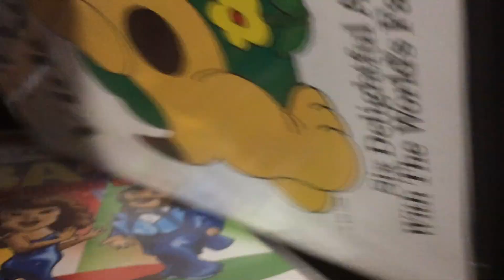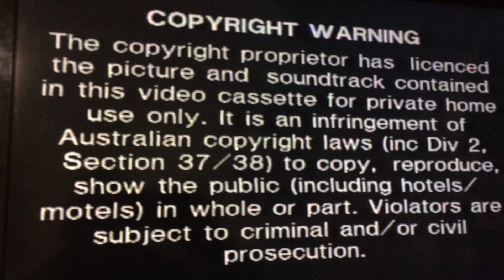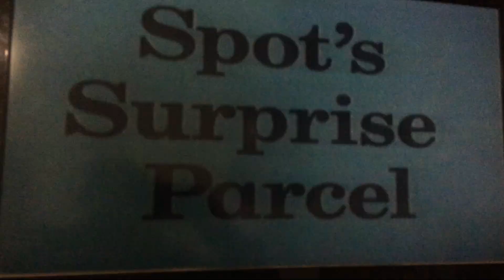Opening To Spot First Video 1989 Vhs Australia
(2) festival video Logo 1988 And 1990s
(3) abc video Logo 1985 And 1989
(4) spot the dog theme 1987